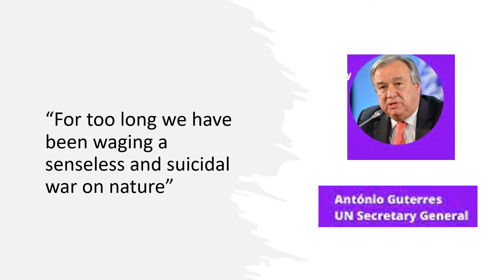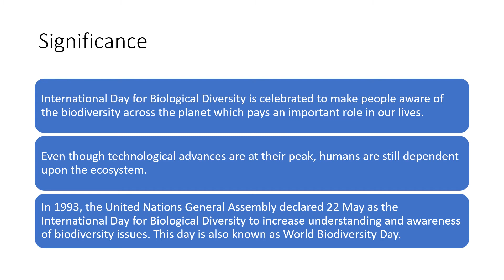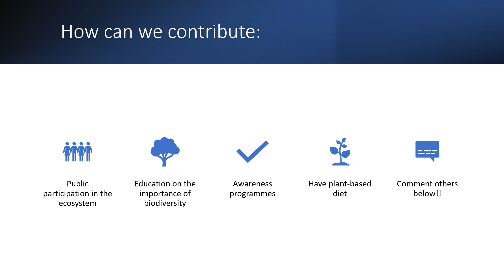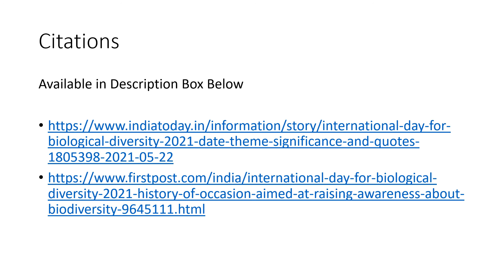World Biodiversity Day 2021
Hello Everyone!
Today I made a video on BiodiversityDay 2021
Comment ForNature and what will you do to be part of the solution!